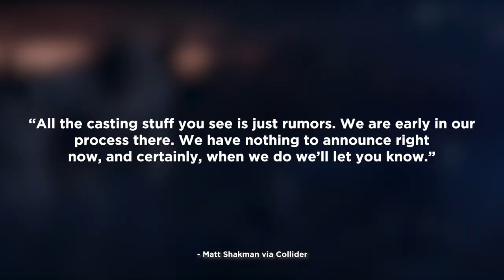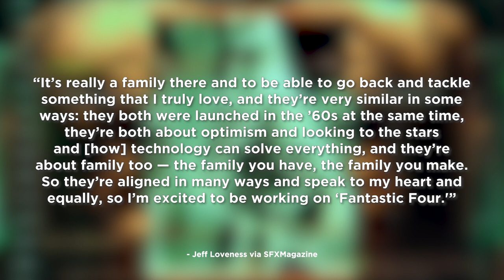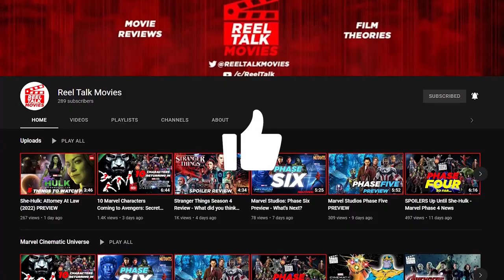Matt Shakman Reveals Details on The Fantastic Four!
Matt Shakman fantastic four is a project that many marvel fans have circled on their calendars. Marvel's first family will be on the big screen February 14th 2025. With a long time until 2025, fans online have been curious on who the cast might be? We've had so many names like Diego Luna, Ryan Gosling, Dev Patel, and others tossed around for the role of Mr. Fantastic. John Krasinski is another name not completely out of the picture either. His variant appeared in Doctor Strange In The Multiverse of Madness. While other castings need to take place, Reed Richards has drawn in the most interest. Director Matt Shakman decided to come out and answer some of those questions. He spoke with Collider and touched base on how far the casting and production has gone for Fantastic Four.

00:00 Introduction
00:37 Shakman on Cast Rumors
01:51 Shakman on when Fantastic Four could go into Production
02:27 How Shakman compares Fantastic Four with another project